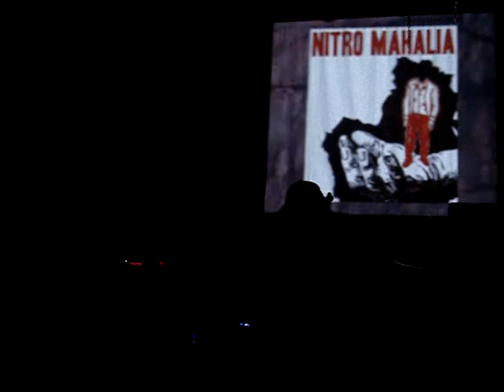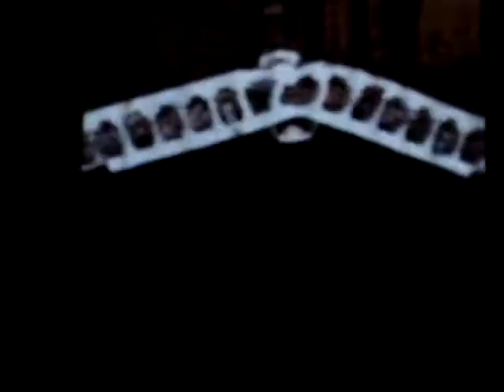NITRO MAHALIA LIVE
NITRO MAHALIA, 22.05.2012. akc MEDIKA, Zagreb (hr)